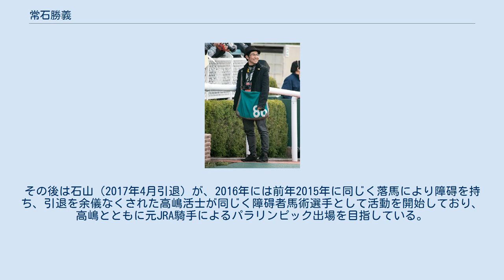常石勝義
常石勝義（第71回阪神ジュベナイルフィリーズ表彰式。2019年12月8日） 常石 勝義（つねいし かつよし、1977年8月2日 - ）は日本中央競馬会（JRA）の元騎手。
栗東トレーニングセンターに所属していた。
大阪府泉南郡岬町出身。
 騎手引退後は競馬評論家として活動し、その傍らで競馬ライターとして文筆活動を行っている。
また、2020年東京パラリンピックへの出場を目指し、障がい者馬術の選手としても活動。
 1996年3月に中尾正厩舎所属でデビュー。
同期に福永祐一、和田竜二や中央競馬の女性騎手のひとりである増沢由貴子（旧姓・牧原）らがいる競馬学校花の12期生のひとりである。
初騎乗は1996年3月2日、中京競馬第5競走のタニノレセプションで16頭立ての7着だった。
初勝利は翌週の3月10日、中京競馬第2競走で同じくタニノレセプションに騎乗してのものであった。
 デビューからの約5か月で12勝を挙げていたが同年8月4日、小倉競馬場でのレース中に落馬事故を起こし脳挫傷で意識不明の状態に陥る。
しかし奇跡的な回復をみせて翌1997年に復帰し同年の小倉3歳ステークスでタケイチケントウに騎乗し重賞初勝利を挙げた。
 平地だけでなく障害の騎手としても活躍し、2003年には中山グランドジャンプでビッグテーストに騎乗しGI（J・GI）を制覇した。
 しかし2004年8月28日、小倉競馬場で行われた豊国ジャンプステークスでふたたび落馬。
脳挫傷、外傷性くも膜下出血、頭蓋内血腫を併発し意識不明の重体に陥ったが昏睡療法（筋弛緩剤などの薬物投与により脳への負担を減らして回復を促す治療法）が功を奏し1か月で意識を回復。
翌2005年には木馬に乗って騎乗トレーニングができるまでに回復した。
 その後もレース復帰を目指してリハビリを行っていたが度重なる脳外傷が原因で高次脳機能障害と診断されたことから復帰を断念せざるを得なくなり、2007年2月15日に同年2月28日付で引退すると日本中央競馬会から発表され、2月24日、同期の福永、和田騎手らの計らいにより阪神競馬場で引退式が行われた。
JRA通算82勝。
彼の引退後を描いたドキュメントが2008年2月に日本テレビ系『おもいッきりイイ!!テレビ』で放映されている。
 JRA所属騎手では2009年には石山繁、その翌年の2010年にも塚田祥雄が常石と同じく落馬による脳挫傷により引退を余儀なくされてしまい3年間で3人が落馬・脳挫傷で騎手が引退する事態となった。
 引退後は競馬評論家に転身し、雑誌「競馬王」で記事を執筆している傍ら、日本各地のフルマラソンにも参加している。
2011年には大阪マラソン（第1回大阪マラソン〜OSAKA MARATHON 2011〜）にも参加し、完走を遂げた。
翌2012年（第2回大阪マラソン〜OSAKA MARATHON 2012〜）にも参加したが、この時は35キロチェックポイント地点までは順調であったが、直後に制限時間オーバーとなり、リタイアした。
次の翌2013年（第3回大阪マラソン〜OSAKA MARATHON 2013〜）にも参加したものの、前回とほぼ同じ場所で再び制限時間オーバーとなりリタイアしている。
 2014年、もう一度馬に乗って大きな舞台に立ちたいと、パラリンピックの公式種目の一つ、障碍者馬術選手の活動を開始した。
その後は石山（2017年4月引退）が、2016年には前年2015年に同じく落馬により障碍を持ち、引退を余儀なくされた高嶋活士が同じく障碍者馬術選手として活動を開始しており、高嶋とともに元JRA騎手によるパラリンピック出場を目指している。
 レース名称は当時。